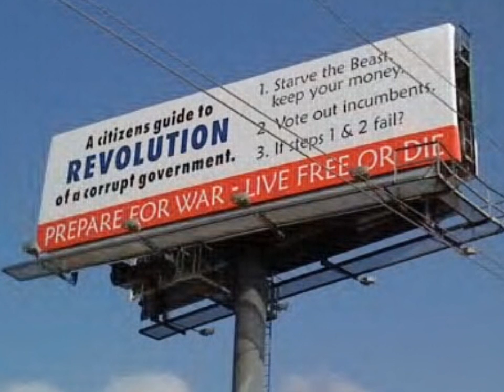Post glacier rebound Elenin Nibiru Nebraska and flooding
Great channels to check out!!